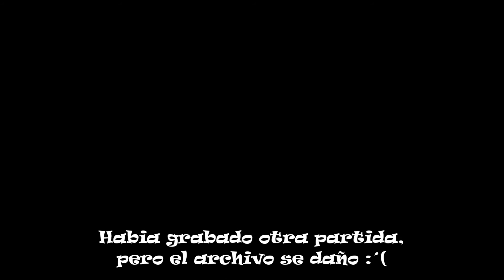Identity V / ¡Jugando ranking con CLIM!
Hola amigos, espero que les guste el video, a mi me parecio algo interesante jeje... No se olviden de apoyar mi canal, que la verdad me ayudan mucho, para seguir trayendo este tipo de contenido.

Ya saben que los amodoro a todos los que comentan y dan like :D